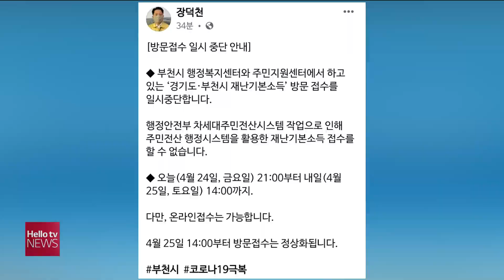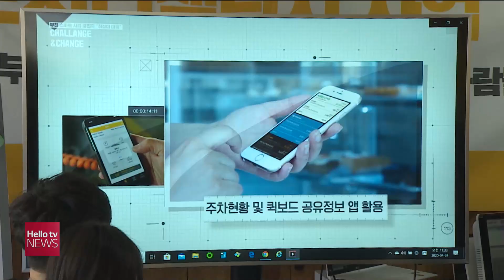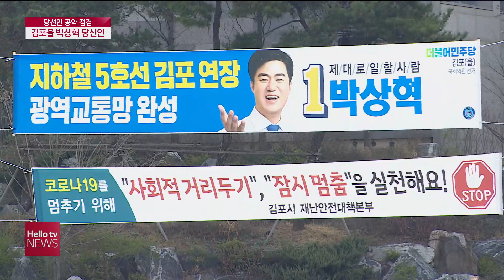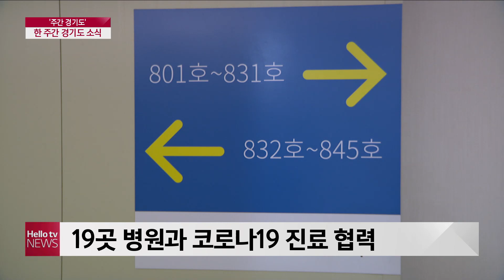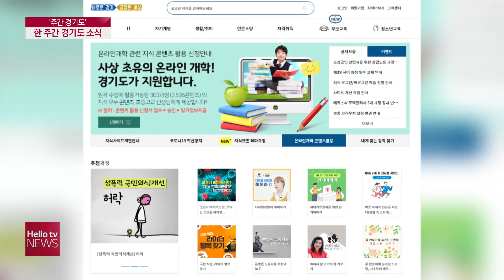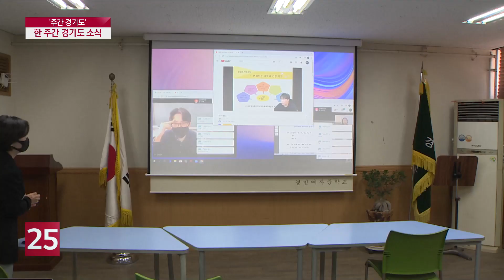헬로TV뉴스 경인 4월 24일(금) 20년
1. '인천 발전에 여야 없다'
2. 인천시, ′재난지원금′ 저소득층 우선 지급
3. ′부천 스마트시티 챌린지′···주차난 해결책 급부상